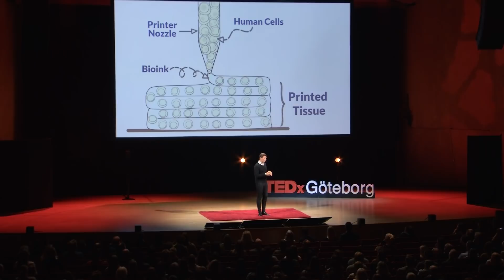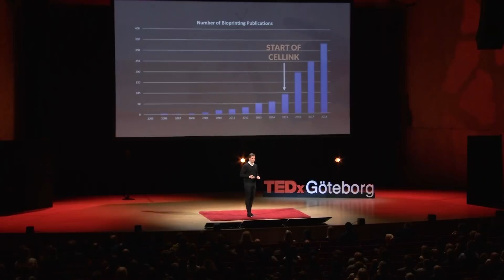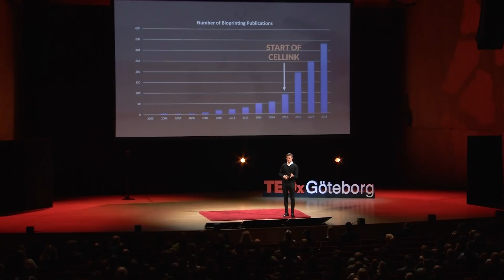Printing Life | Erik Gatenholm | TEDxGöteborg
On average, people have to wait three to five years to receive a new kidney. Erik Gatenholm wants to create a world where organ transplants and lists are not a thing anymore. In his TEDx talk, he asks the question: "why does the life have to depend on the end of another life?"
 Erik Gatenholm is the CEO and co-founder of the bioprinting company Cellink. The company focuses on the development and commercialization of bioprinting technologies that allow researchers to 3D print human organs and tissues for the development of pharmaceutical and cosmetic products.

Gatenholm has been rewarded with numerous remarkable rewards, such as Forbes 30 under 30, Young Entrepreneur of the Year and Innovator of the Year. This talk was given at a TEDx event using the TED conference format but independently organized by a local community.